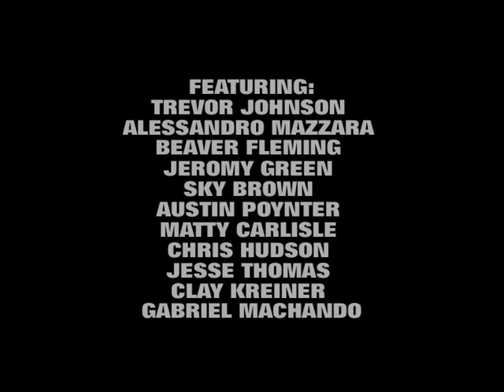NASS 2017 Vert Skateboarding Highlights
Here's our NASS 2017 Vert highlights clip featuring Trev or Johnson, Alessandro Mazzara, Beaver Fleming, Jeromy Green, Sky Brown, Matty Carlisle, Chris Hudson, Jesse Thomas, Clay Kreiner, Austin Poynter and Gabriel Machado.
Film/edit by Mike Pearson

Sidewalk magazine's skateboarding channel: featuring skateboarding video parts, skateboarding tours, archive skateboarding clips, trick tips, event coverage, interviews and much more from across the world!
Weekly uploads, playlists all that good stuff.

Hit us up via comments if you've got something you think  needs hyping!